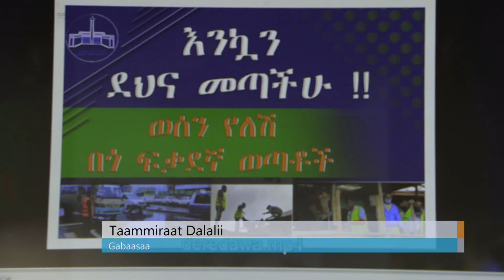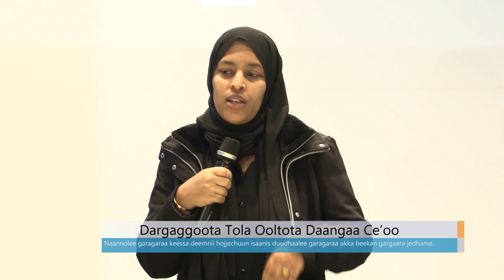Dargaggoota Tola Ooltota Daangaa Ce’oo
FM: Walta FM 105.3
Arabic Facebook: تلفزيون والتا بالعربي Walta TV Arabic